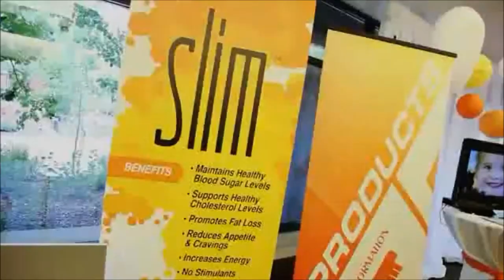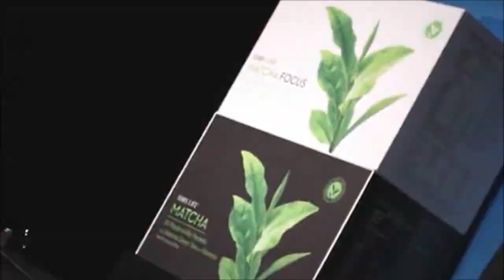2011 Leadership Summit Canyons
The Canyons in Park City, Utah will never be the same after Unicity hosted its largest Leadership Summit yet! Experience the excitement and energy of a world-class event with the greatest Franchise Partners on the planet.